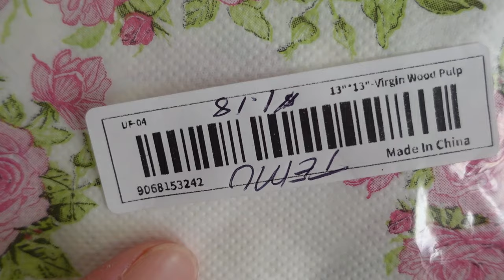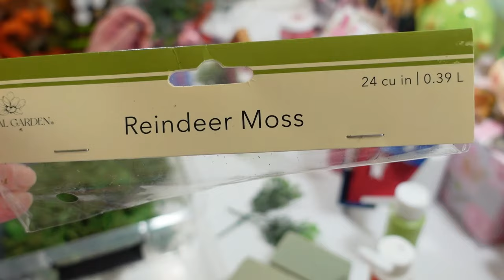Stand up wood house box diy made with mostly dollar tree items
These are fun for any time of year. For home decor, tiered trays or anywhere for any time of year. Thanks so much for wathcing. I hope you enjoyed these projects.

For everyone who has been asking about all my Parrots here is the link to my Animal Channel.

Thumb nails made with- PicMonkey